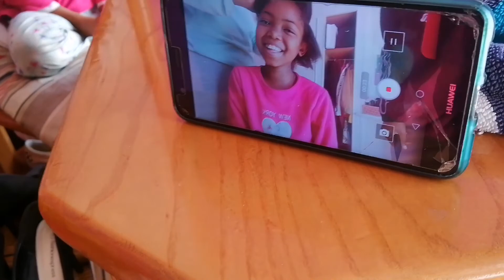BACK TO SCHOOL DURING COVID! 🏫🇿🇦 how school has changed! [VLOG]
Episode 64 | "If she's happy, I'm happy" - Noluthando

📎Catch up: VLOG: Movie, hair and filming day at home vlog: I can't believe this happened while I was filming for my Instagram!

Looking Back STORYTIME series: I chose a vacation over my dad... And he passed away a week after | STORYTIME episode 4

🇿🇦 Benoni, Gauteng, South Africa
Life is a beautiful adventure and I'm so happy to be sharing mine with you!

The TWENTY-9 shop
🇿🇦📦We ship to your door, nationwide!